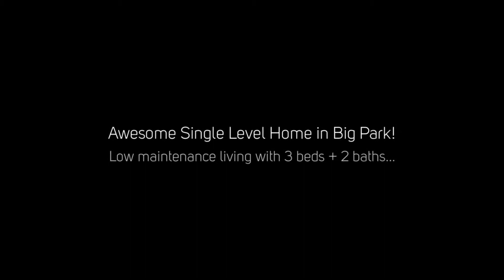Outstanding Single Level Home in Big Park!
OUTSTANDING single level home in Big Park. Fantastic Location: minutes to Canyon Mesa Country Club for golf, Clark's Market, hiking trails, and restaurants. Low maintenance living offering 3 bdrms, 2 bthrm, UPGRADED kitchen, Vaulted ceilings & Wood burning fireplace in the Living room. Master Suite offers vaulted ceilings, his and her closets & Full bath. Other notables in the kitchen: black onyx granite counters, Stainless farm sink, SS appliances, double ovens. Outdoor living delights with built in planters, rose bushes, private outdoor dining area., & tether ball court. Plenty of storage in the 2 car garage. Separate Laundry room with washer and dryer. True lock and leave and easy maintenance living in Sedona. Once you enter, you won't want to leave. Cute, cute, cute!

REALTOR®
Kris Anderson
ILoveSedonaRealEstate
eXp Realty
MLS®